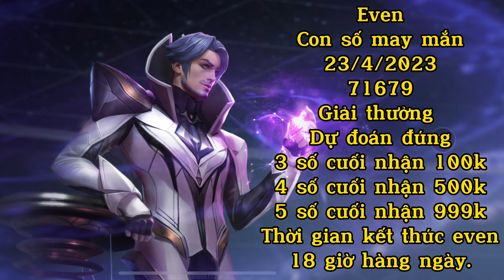Những trận đấu rank 7x đối đầu con bài AOI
Nhạc :

🎶Nguồn Nhạc